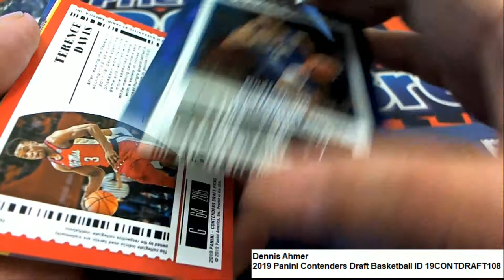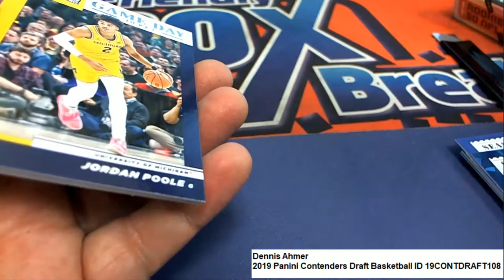2019 Panini Contenders Draft Basketball Pack Rip ID 19CONTDRAFT108